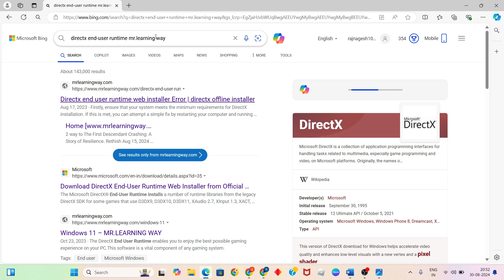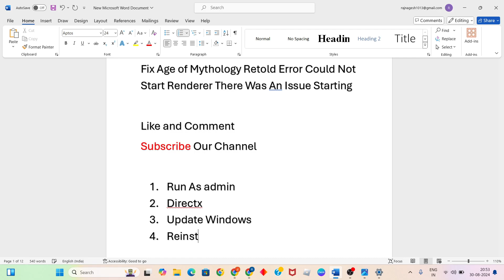Fix Age of Mythology Retold Error Could Not Start Renderer There Was An Issue Starting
In this video i'm showing and making you for Fix Age of Mythology Retold Error Could Not Start Renderer There Was An Issue Starting